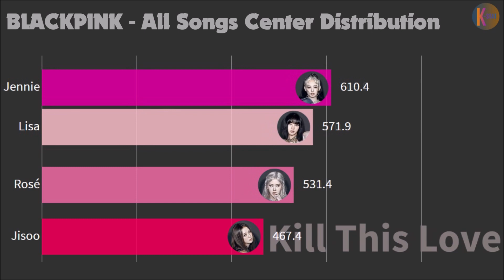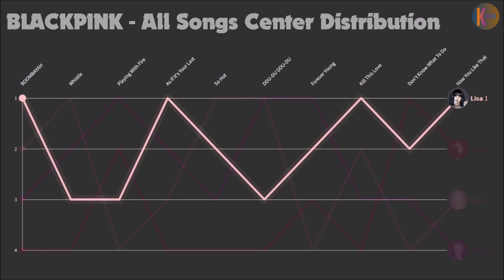BLACKPINK ~ All Songs Center Distribution Evolution [From Boombayah to How You Like That]